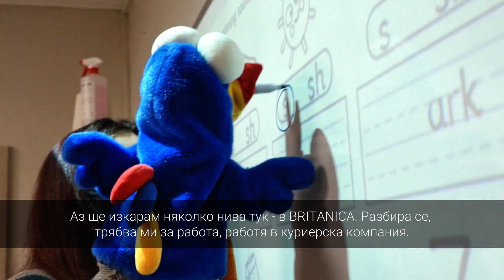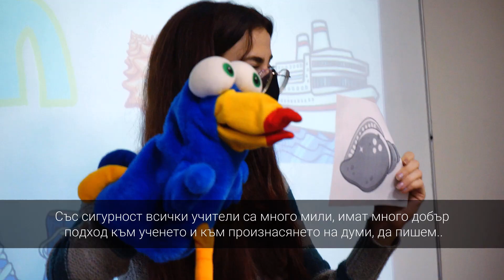BRITANICA Families - Петя и Кари: Пътят до Рим, който минава през BRITANICА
Петя и Карина Горанови са майка и дъщеря от София, с които се срещнахме във филиал Плиска. Те с готовност приеха да ни разкажат как се чувстват в курсовете на BRITANICА, които посещават едва от началото на тази учебна година. Двете споделиха своите положителни емоции, свързани с напредъка, който усещат, че са постигнали за този кратък срок.
Кари е второкласничка и е в началното ниво Founders, а Петя учи в интензивната програма за възрастни за овладяване на ниво А2